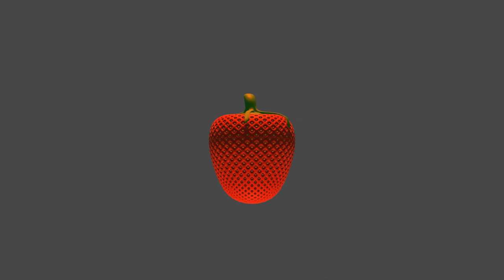strawberry animation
just enjoy